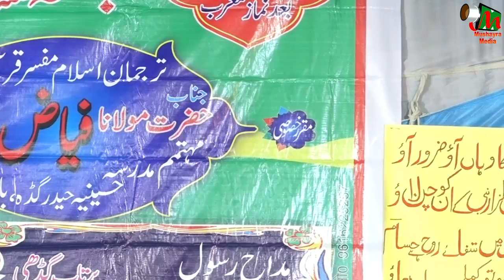Maulana Sageer Sahab,M S S A Education Society Jagdishpur Gaddaupur Amaniganj,Faizabad,2020.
Maulana Sageer Sahab,
M S S A Education Society,
Jagdishpur Gaddaupur,
Amaniganj,Faizabad,27,02,2020.
Purv Pradhan,Ansar Ahmed,
MUSHAYRA MEDIA,MUSHAIRA MEDIA,
Sadar e Madrasa,Maulana Hisamuddin,
Madarsa Sarparast,Hafiz Muslim Sahab,
Mohd Anees Sahab,
Atiq Ahmed,
SAGEER AHMAD,
Journal Secretary,Mohd Jahir,
Sadar e Jalsa, Mohd Azam Khan,
Jagdishpur Gadopur,Mohd Noman,